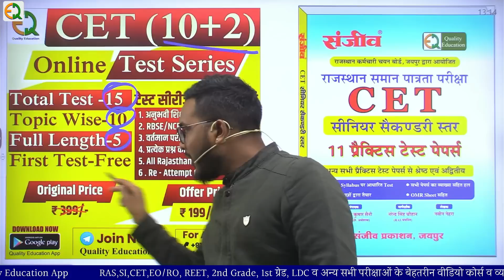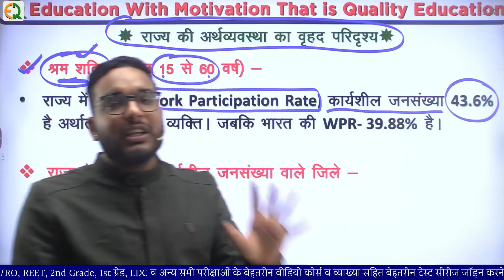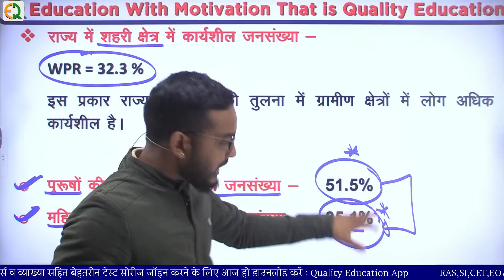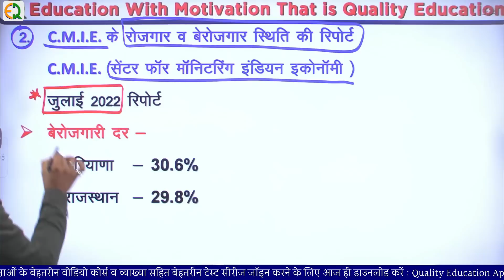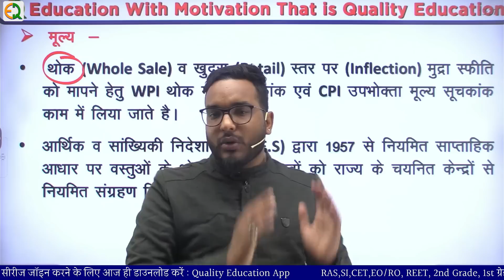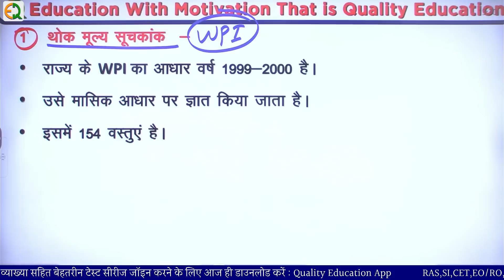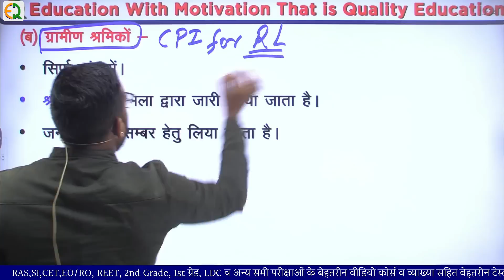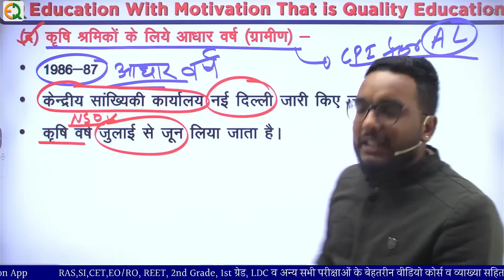बेरोजगारी | Crash Course RAS | SI | REET | CET | Vijendra Sir